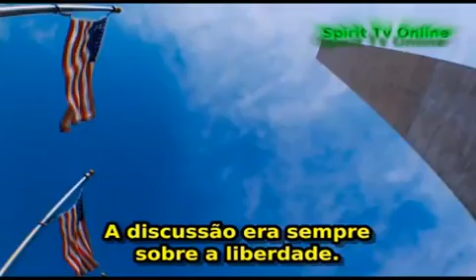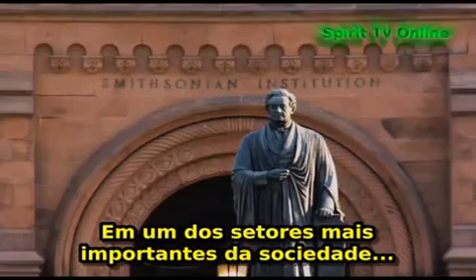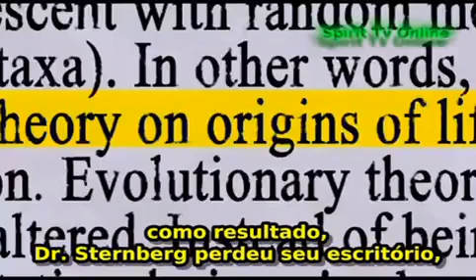Expulsos - A Inteligência não é Permitida - A teoria da evolução refutada - Parte 01_10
Documentário do jornalista Ben Stein sobre a censura imposta aos cientistas que ousam questionar a hipótese da Evolução das Espécies